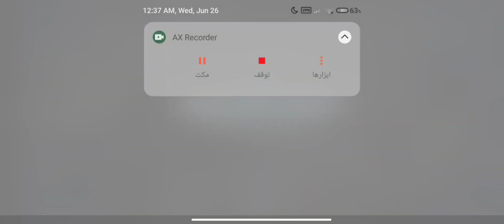ART OF WAR 3//PVP vs TIEN